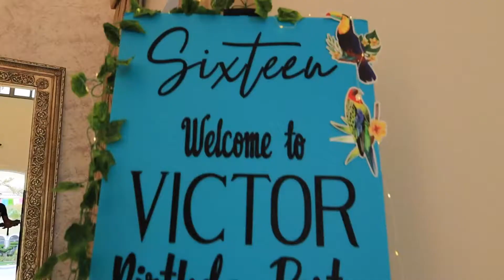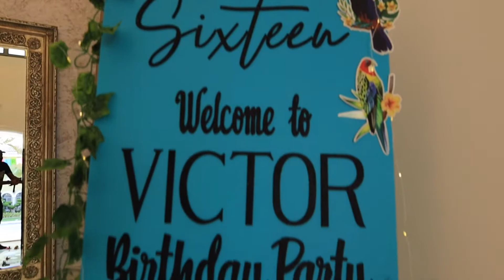Victor Birthday 16 years Full Video 2021